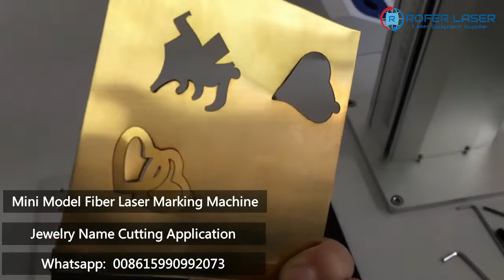Jewelry necklace cutting machine | Jewelry name laser cutting | fiber laser cutting machine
Fiber laser marking machine for jewelry engraving cutting applications.
الألياف الليزر آلة وسم لتطبيقات المجوهرات النقش القطع.
Máquina de marcado láser de fibra para aplicaciones de corte y grabado de joyas.

Gold/Silver/brass jewelry name cutting machine.
Application: Cutting jewelry name, necklace,pendant;
Engraving ring and bracelet
Materials:Gold,Silver,brass